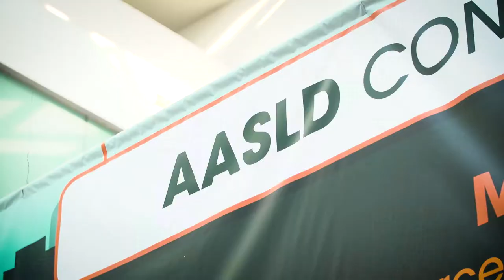What's New in AASLD Journals - Hepatology Communications and Clinical Liver Disease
The AASLD is of course the place to go for some of the best knowledge out there about liver disease, and their journals play an essential role in disseminating this. We caught up with the editor-in-chief for the new Hepatology Communications journal, Gyongyi Szabo, MD, PhD, FAASLD, as well as new editor-in-chief for Clinical Liver Disease, Nancy Reau, MD, FAASLD at The Liver Meeting® 2017.